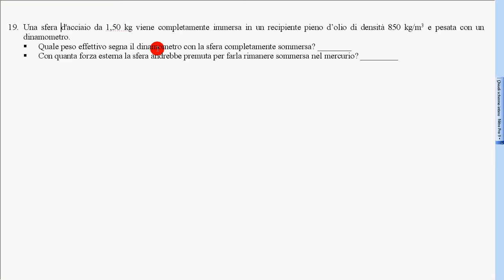28 spinta Archimede esercizi 7